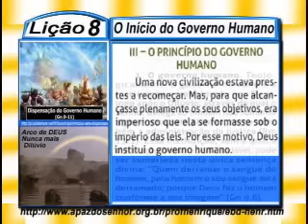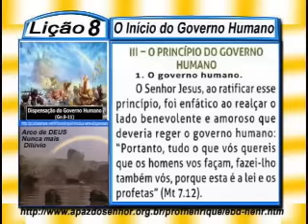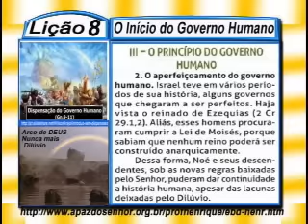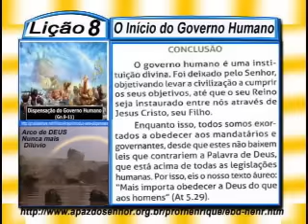Lição 8, O Início do Governo Humano, 4 parte, 4Tr15, Ev Henrique, EBD NA TV